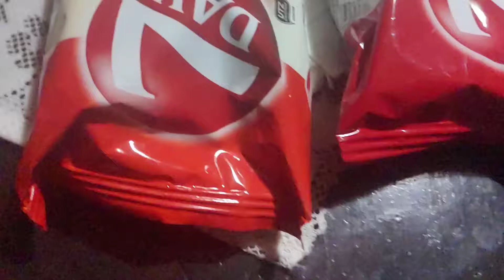Biram najbolji 7-days croasan